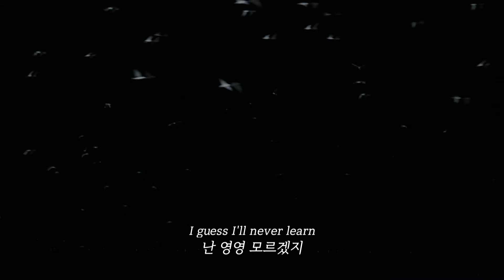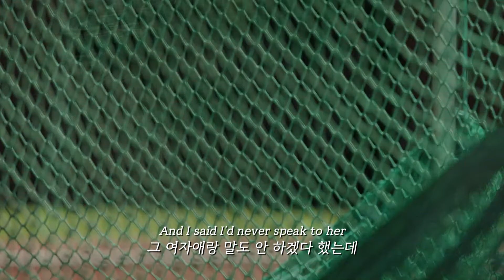더 백시트 러버즈 (The Backseat Lovers) - 𝙼𝚊𝚙𝚕𝚎 𝚂𝚢𝚛𝚞𝚙 | 소년들 [가사/해석/lyrics]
음악 : The Backseat Lovers - Maple Syrup
영상 : 소년들(2014)

[Verse 1]
I still have your picture on the wall
여전히 벽엔 네 사진이 걸려있어
I still have the nightmares where I would have to call you to calm down
여전히 난 악몽을 꿔, 널 진정시켜야 해서 네 이름을 부르는 꿈
I still think about you all the time
여전히 난 늘 네 생각을 해
When I step out of the shower I’m reminded of the night
샤워하고 나와 김이 서린 날 보면 밤의 네가 떠올라
When we slept in the back of your car
네 차 안에서 하룻밤을 보냈던 그 밤
And you left me with a pretty cool scar
내게 생각보다 예쁜 상처를 남겨주고 날 떠난 날

[Chorus]
Did it hurt
혹시 아팠어?
When I kicked you to the curb?
내가 널 차버렸던 날
Now I’m all alone
난 이제 완전히 혼자야
I guess I’ll never learn
난 영영 모르겠지

[Verse 2]
Your purple sweater's sitting in my room
여전히 내 방엔 네 보라색 스웨터가 있어
I tried to wear it, but I knew that it would smell like you
입어보려 해봤지만, 네 냄새가 배어있다는 걸 아니까
I saw you dancing at the show tonight
오늘 밤 쇼에서 네가 춤추는 걸 봤어
I stood in the back
난 뒤쪽에 서있었지
And I think that we both know why
우리 둘 다 그 이유를 알 거라 생각해

[Chorus]
Did it hurt
혹시 아팠어?
난 영영 모르겠지

[Outro]
And I lied
그리고 나 거짓말 했어
When I took you on a drive
너와 함께 차를 타고 있을 때
And I said I’d never speak to her
그 여자애랑 말도 안 하겠다 했는데
I wish I would have kept my word
내가 약속을 지켰다면 좋았을 텐데